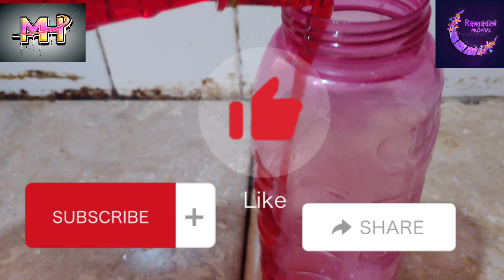Istaqbal a Ramadan 🎉🕌aur first shree🌮👍 sab par Roza Farz?